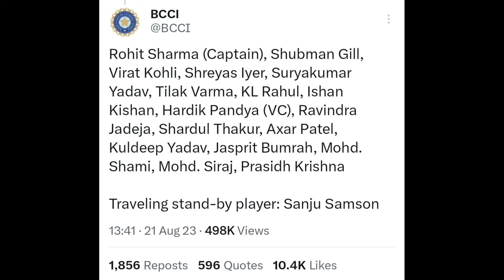Is this the END of Dhawan, Chahal & Ashwin? 😕 | India Asia Cup World Cup 2023 Squad News Facts